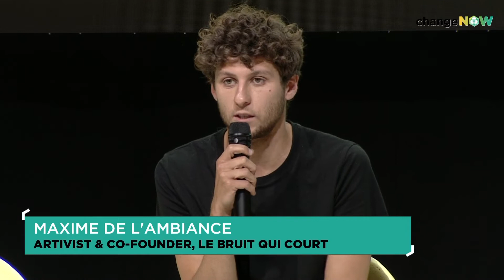Nouveaux Récits - Full Session | ChangeNOW 2022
Le monde dans lequel on vit aujourd'hui n'est plus viable, et pour le transformer il est nécessaire de changer non seulement nos modes de vie, mais aussi la représentation que l’on s’en fait. Les nouveaux récits sont essentiels pour regarder le monde sous un autre angle que ce que l’on nous propose.  Ils nous aident à façonner le monde de demain et imaginer un monde plein de beauté, d’harmonie et de simplicité. Apprenons grâce à ces nouveaux imaginaires à vivre, voyager, travailler et partager différemment, sans pour autant se contraindre ou se restreindre.

Speakers:
Nathalie Guiot, Fondation Thalie // Antoine Morel, Les Others // Samuela Burzio, Railcoop // Anne-Cécile de Joode, myfood // Maxime De l'Ambiance, Le Bruit Qui Court

MC: Stacy Algrain, media Penser L'après et la newsletter "La Corneille"

ChangeNOW est le plus grand événement mondial pour la planète.

Chaque année, ce sommet international de trois jours rassemble les solutions les plus innovantes et les acteurs du changement les plus influents qui s'attaquent aux plus grands défis de notre planète, afin qu'ils agissent ensemble. ChangeNOW crée, construits les ponts nécessaires entre les entrepreneurs, les chefs d'entreprise et les décideurs politiques pour accélérer le changement.